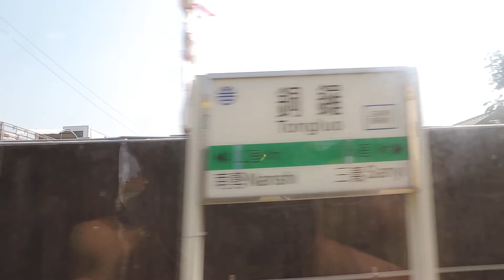台湾鉄道 車窓 三義駅